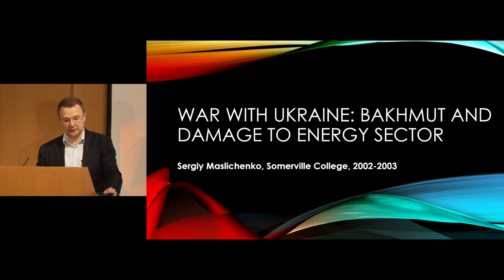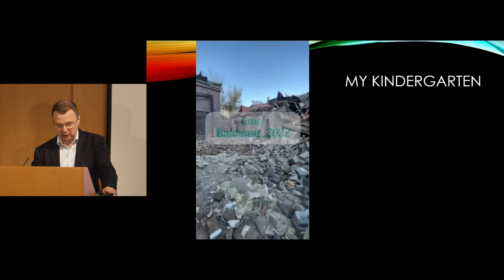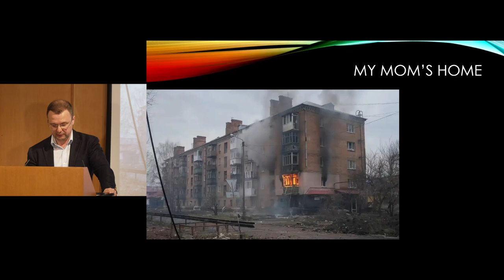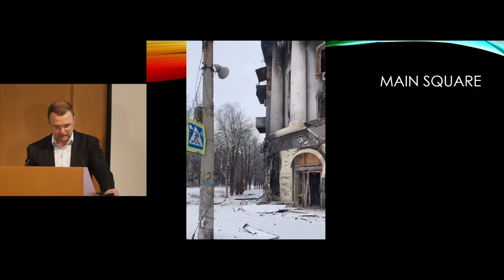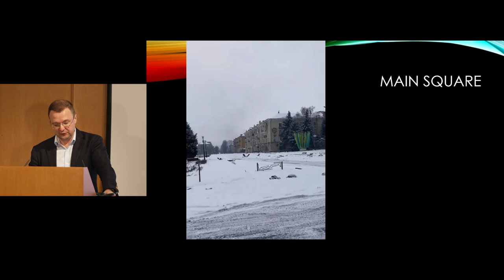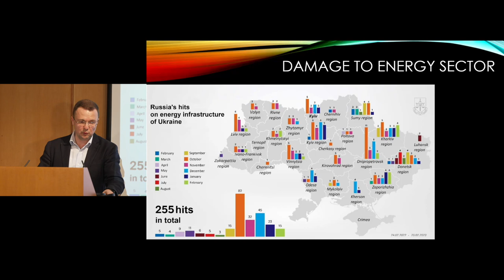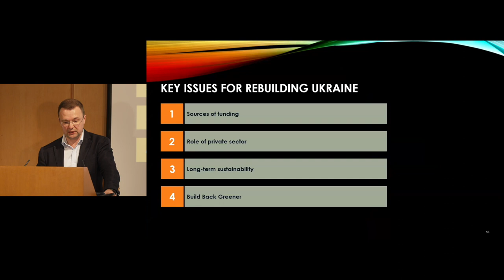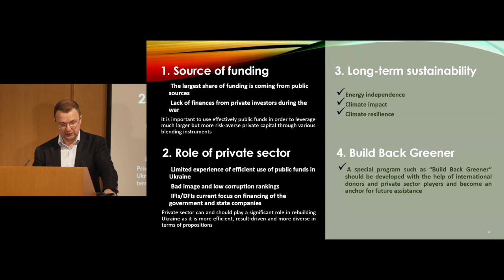Somerville Spring Meeting 2023: What Next for Europe and Ukraine?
The Spring Meeting this year offered alumni and friends an in-depth look at the war in Ukraine and the changing face of Europe. Speaking at the event were Somervillians Catherine Royle (a former ambassador and current political adviser to Nato’s Joint Force Command) and Sergiy Maslichenko (a former energy minister to Ukraine and current Kosovo Head of the European Bank for Reconstruction and Development). The conversation was chaired by our Tutorial Fellow in Economics, Dr Margaryta Klymak.